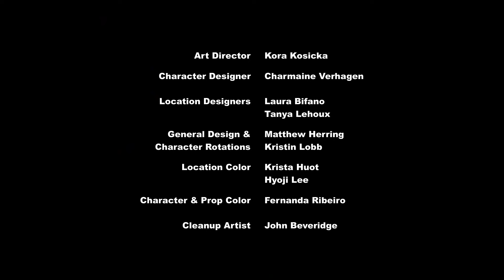My Little Pony: Arkadaşlık Sihirlidir - Sezon 6 Bölüm 21 ( Starlight'ın Arkadaşlık Dersleri )